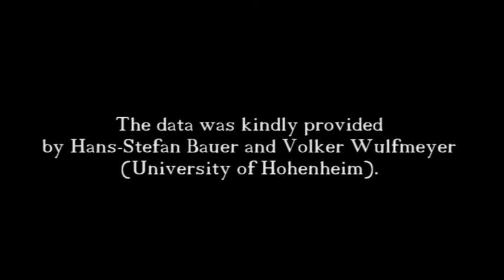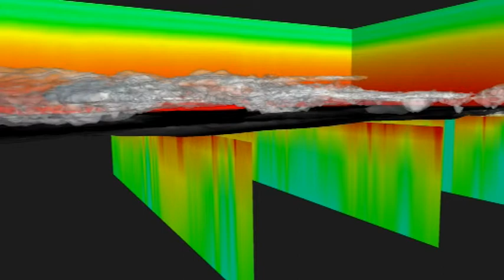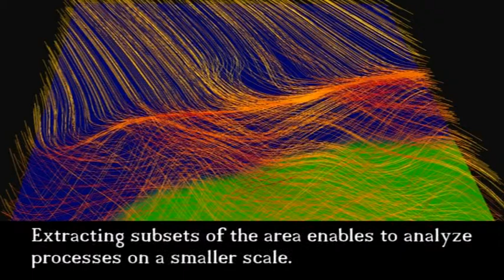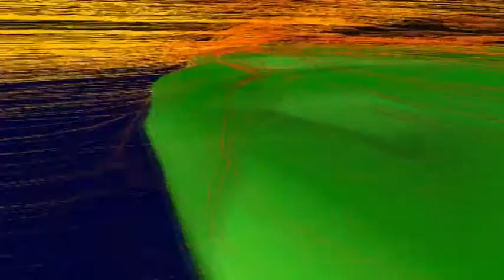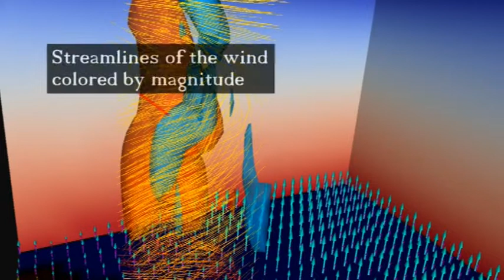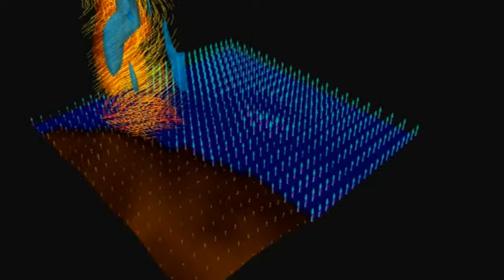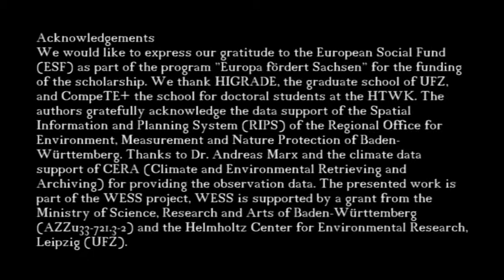3D Visualization of Atmospheric Data for Analytical Approaches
The clip shows a combination of 3D visualizations of atmospheric data of different variables on various scales. For further information please contact the author